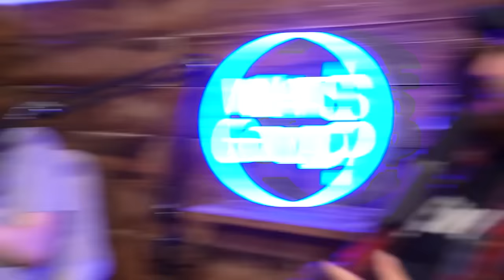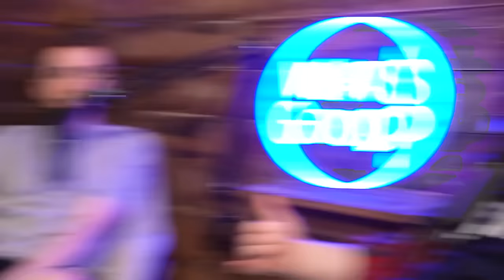Theo On Haunted Houses, Sidemen Bingo & Logan Paul Paying Him $1Million! – What’s Good Podcast Ep109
to buy FINAL FANTASY VII REMAKE INTERGRADE for Playstation 5 today.